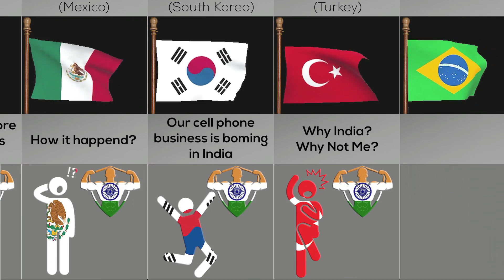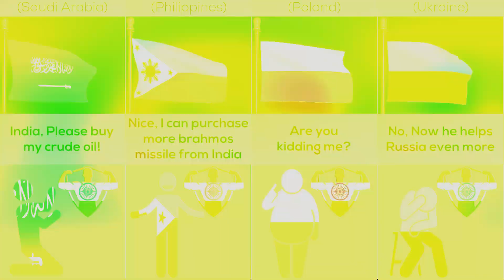What If India 🇮🇳 Becomes A Super Power | Reaction From Different Countries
This Video Show What If India 🇮🇳 Becomes A Super Power | Reaction From Different Countries.

Here are the main steps how I create a video 💻📽 :
1-First of all i came up with an idea
2-I write script on that idea.
3-Collect all the data needed .
4-Make png of data pics.
5-Create animated moving flags and Animated png.
6-Paste data and text according to script.
7-All these things are done on  PowerPoint, Adobe Premier Pro, Adobe Photoshop, And Filmora.
8-A valued and informative video is ready for the audience.